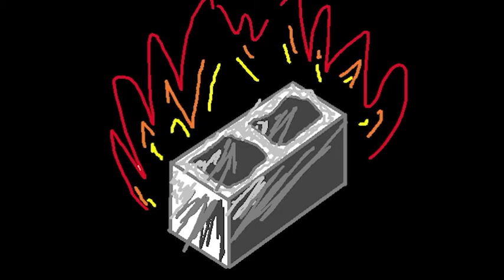2HB - PBR #14 Random Safari!!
s1e242
I did a run and this was the most exciting part. What could we find?
-Steven